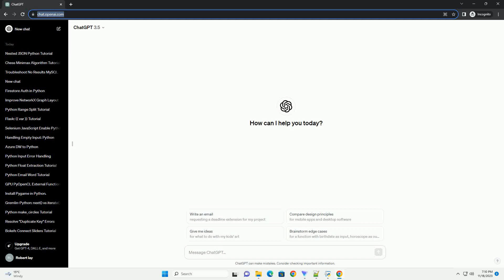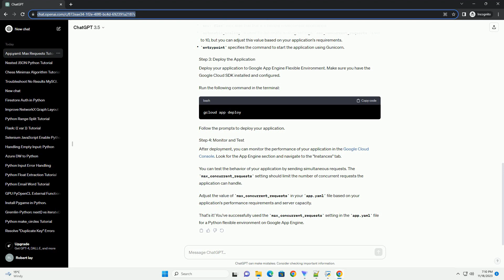app yaml max concurrent requests available in python flex environment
Sure, I'd be happy to help you with that! The max_concurrent_requests setting in the app.yaml file is specific to the Python flexible environment in Google App Engine. It allows you to control the maximum number of concurrent requests that your application can handle. This setting is particularly useful for applications that may experience a high volume of traffic and need to limit the number of simultaneous requests to prevent overloading the server.
Here's an informative tutorial with a code example to demonstrate how to use max_concurrent_requests in the app.yaml file for a Python flexible environment:
Start by creating a simple Flask application. Create a file named main.py with the following content:
This Flask app has a single route (/) that simulates a time-consuming operation using time.sleep(5).
Create an app.yaml file in the same directory as your main.py with the following content:
In this app.yaml file:
Deploy your application to Google App Engine Flexible Environment. Make sure you have the Google Cloud SDK installed and configured.
Run the following command in the terminal:
Follow the prompts to deploy your application.
After deployment, you can monitor the performance of your application in the Google Cloud Console. Look for the App Engine section and navigate to the "Instances" tab.
You can test the behavior of your application by sending simultaneous requests. The max_concurrent_requests setting should limit the number of concurrent requests the application can handle.
Adjust the value of max_concurrent_requests in your app.yaml file based on your application's performance requirements and server capacity.
That's it! You've successfully used the max_concurrent_requests setting in the app.yaml file for a Python flexible environment on Google App Engine.
ChatGPT